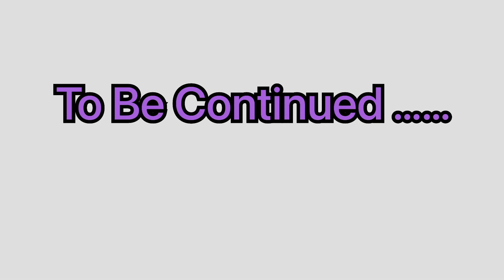Fun kingdom amusement l ( PART 2 ) l full tour * complete information ll